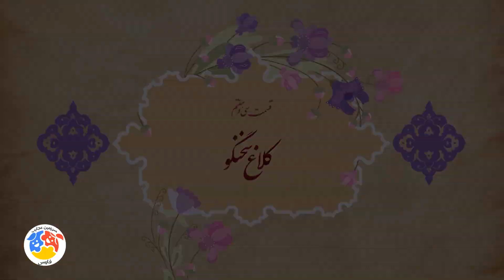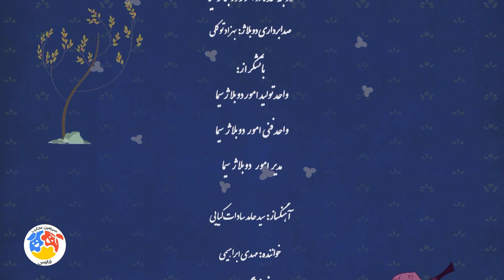Masalname | مثلنامه - قسمت 37 - کلاغ سخنگو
. مثلنامه - قسمت 37  -  کلاغ سخنگو | Masalnameh
دو کلام حرف حساب، بهم می‌گویند ضرب‌المثل!
شانه‌به‌سر یا همان هُدهُد دانا به همراه دستیارش زاغوی شیطون و بازیگوش در هر قسمت، داستانی جذاب از قصه‌های کهن را روایت می‌کند و سرانجامِ این قصه‌ها، به گفتن یک ضرب‌المثل ختم می‌شود.
معمولاً نصیحت شدن برای هیچ‌کس جذاب نیست؛ اما ضرب‌المثل‌ها سخنانی هستند که با وجود پندآموز بودن، برای شنونده جذابیت هم داشته و حس نصیحت شدن ندارند. پشت هرکدام از این سخنان، یک دنیای داستانی وجود دارد؛ قصۀ عبرت‌‌آموزی که باعث می‌شود تا ضرب‌المثل‌ها سینه به سینه و نسل به نسل توسط نقالان و شاعران به آیندگان منتقل شود.
کارگردان:مهدی کیانی‌انبوهی، مهدی حیدریان
نویسنده:مهدی حیدریان
انیماتور:افروز خجسته‌بند، حامد بخشی، هاجر افتخاری، نغمه شهرآشوب
موسیقی:سیدحامد سادات‌کیائی .